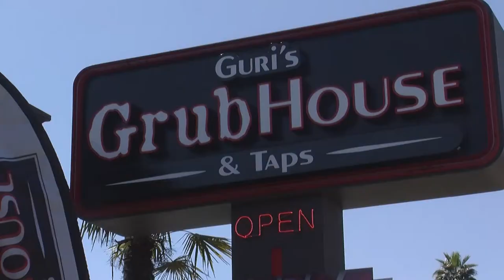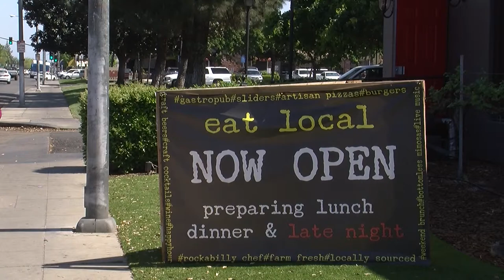Foie Gras Controversy PKG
A project produced in the Spring 2015 MCJ 128 News and Public Affairs Production Class for Fresno State Focus. Produced by Joshua Robinson. Instructor: Faith Sidlow